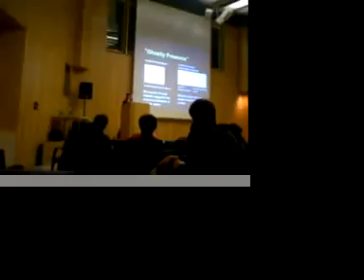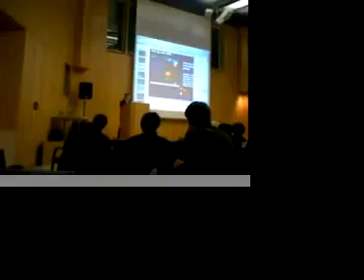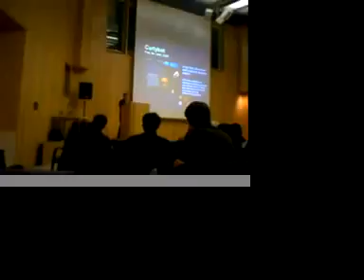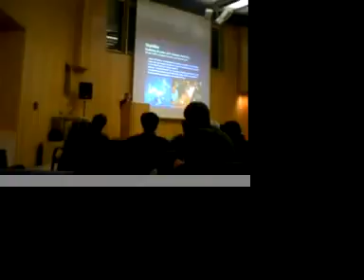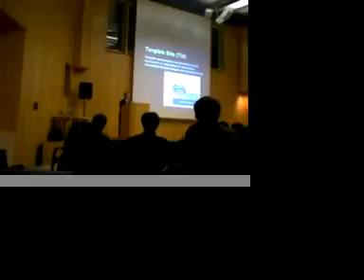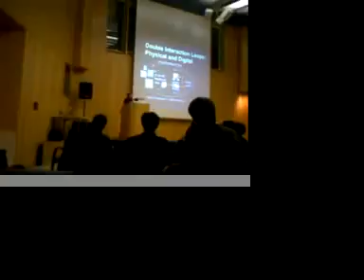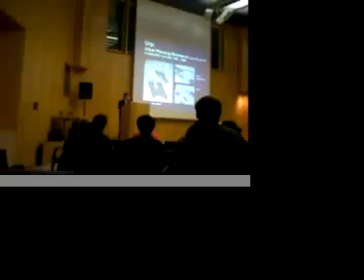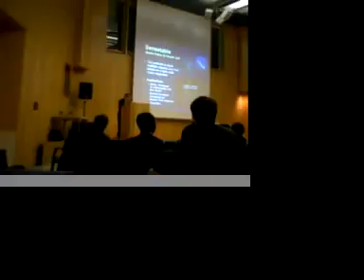keynote of ishii at TEI conference 2008 pt3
keynote hiroshi ishii at the first day of the teangible interaction conference in Bonn/Germany 2008